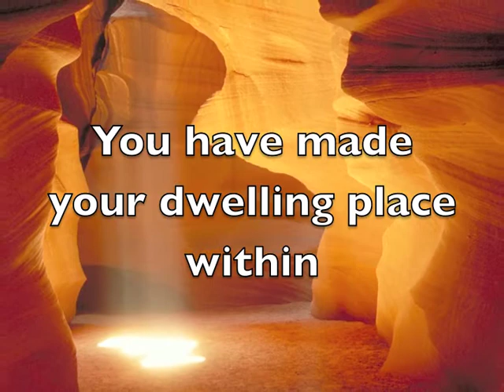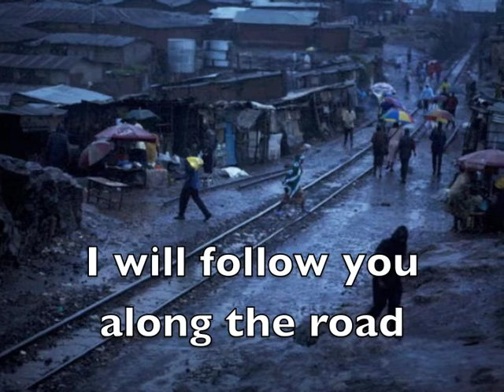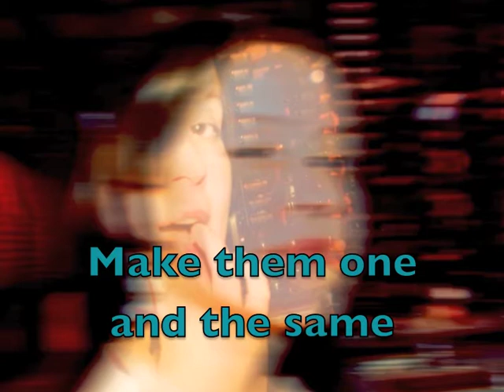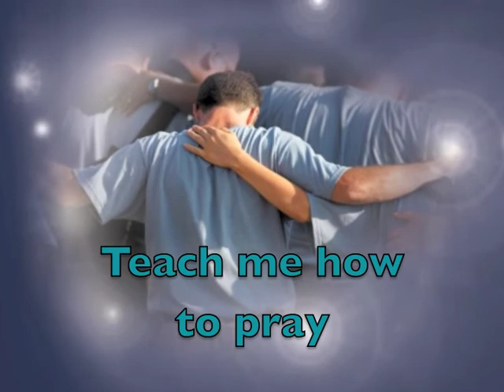Teach Me How to Pray